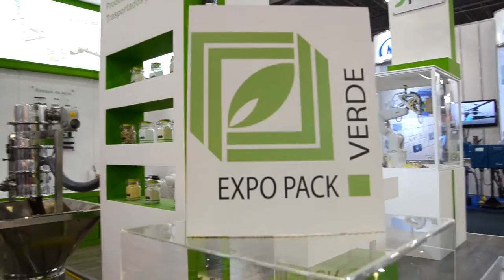EXPO PACK ahora alterna ciudades sede y 2017 es el año de Guadalajara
Participa en EXPO PACK, la exposición más grande de tecnología de procesamiento, envase, empaque y embalaje en Latinoamérica… ahora en Guadalajara. Visita